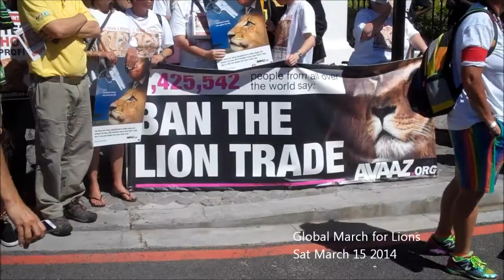Global March for Lions Dr Mario Ambrosini's Speech- Cape Town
Parliament. Cape Town. Dr Mario Ambrosini accepts the petition and gives an inspiring speech, "It's an issue of civility. "
Onstage with him, is Mr Guy Preston, Deputy Directer General of the Dept of Environment. Chris Mercer CACH (Campaign Against Canned Hunting) and Nikki Elliott, organiser of the Global March for Lions. Captured by Ushka Devi on the day Sat 15 March 2014